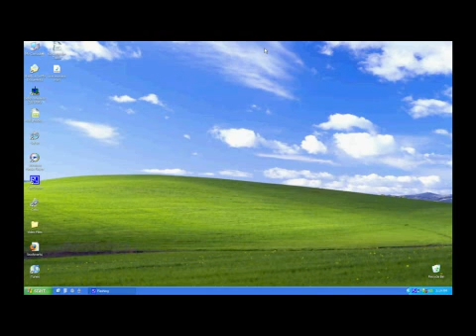Mac & PC Computer Tips : How to Copy Data From One Hard Drive to Another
Copying data from one hard drive to another hard drive on a PC computer running Windows can be done using the Windows Explorer and selecting and dragging files from one hard drive to another. Move computer data from one hard drive to another with tips from an experienced computer user in this free video on computers.

Expert: Charles Stewart Jr.
Bio: Charles Stewart Jr. has been working with both Windows-based and Mac-based computers for more than 10 years.
Filmmaker: Reel Media LLC